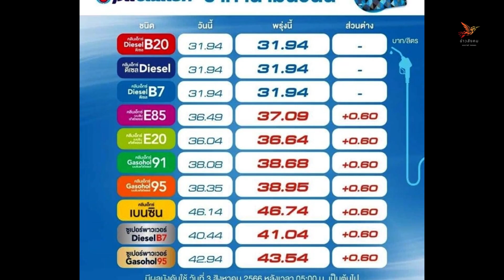อ่วมถ้วนหน้า ข่าวร้ายหลังหยุดยาว ราคาน้ำมันขึ้นแบบจุกๆ